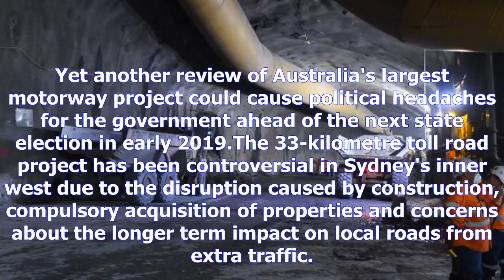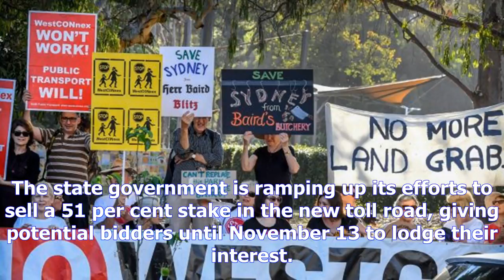Nsw auditor-general to inquire into westconnex for a second time